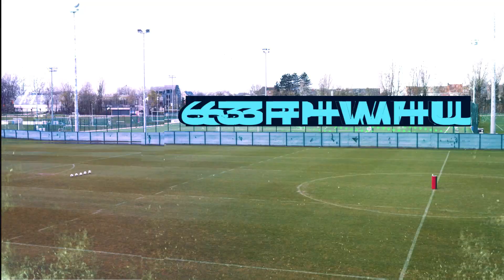Borja López & Dani Ramirez 🔴🟢 SMASH THE CAN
We’re travelling from club to club to find the player with the finest kicking technique! 🔎🏹

SV Zulte Waregem is represented by two Spanish pros: Borja López & Dani Ramirez.

SmashTheCan - Presented by Jupiler 0,0% | Two players. One can. 30 meter. Who smashes it first?